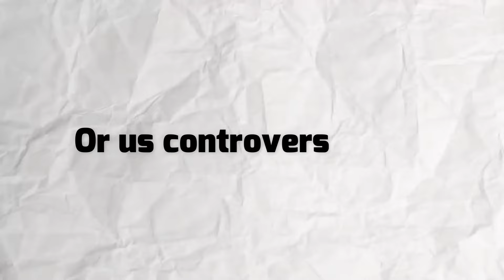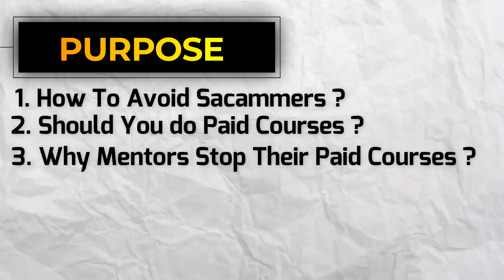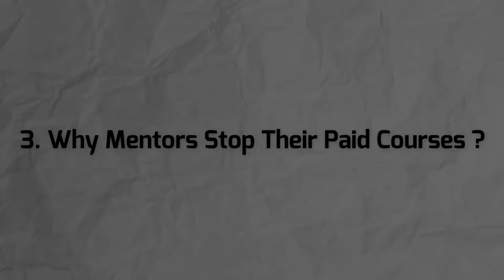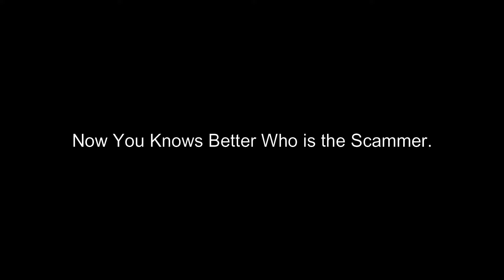Reality Of Paid Course Sellers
Chapters
00:00  Sandeep Maheshwari Vs Vivak Bindra
01:10  My video purpose
01:36  How to avoid Scammers ?
04:07  Should you do Paid Courses?
05:12  Why Mentors Stop Their Paid Courses ?
06:26  My First & Last Paid Course.

Song/Music :  This Too Shall Pass

Artist : Scott Buckley

Album : Bittersweet Neoclassical CC-BY